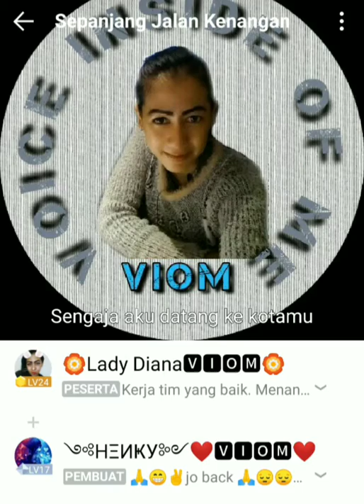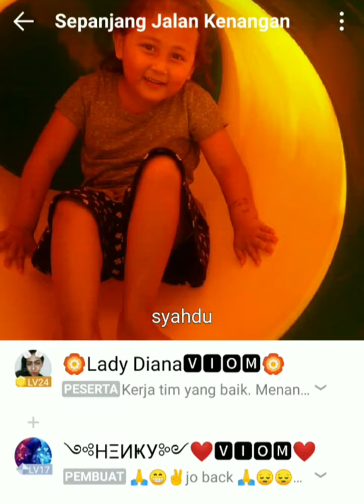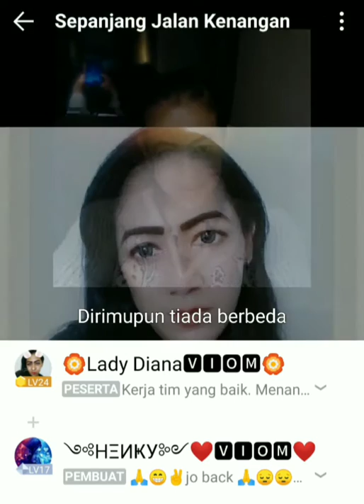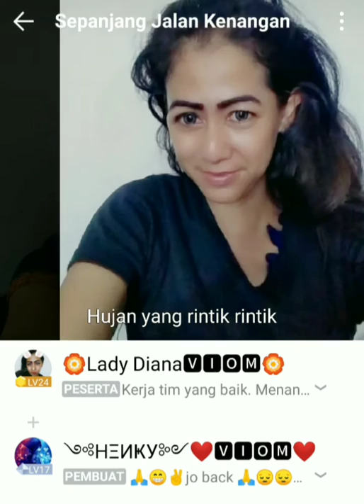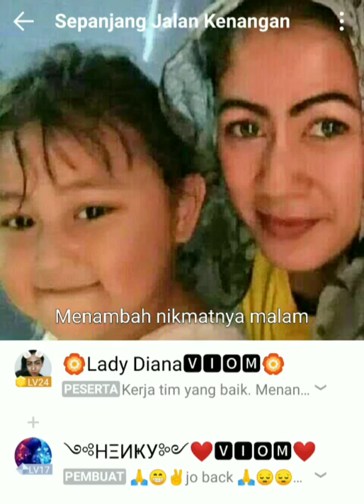Sepanjang jalan kenangan 2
Hanya hiburan saja